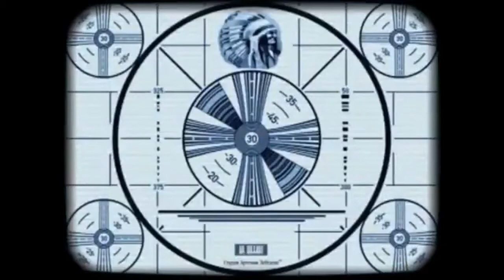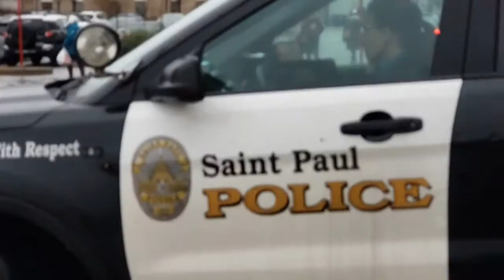Stupid Pig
Stupid pig won't move  the car off the sidewalk